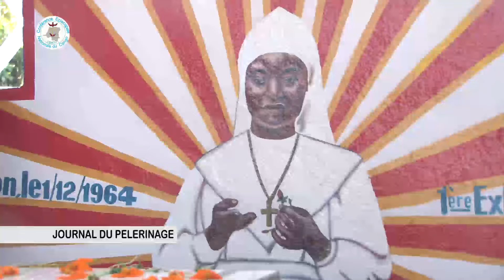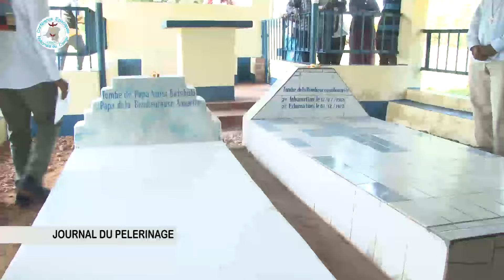Vivez l'événement à partir d'Isiro. Abonnez-vous.